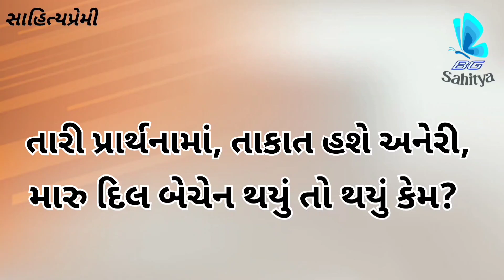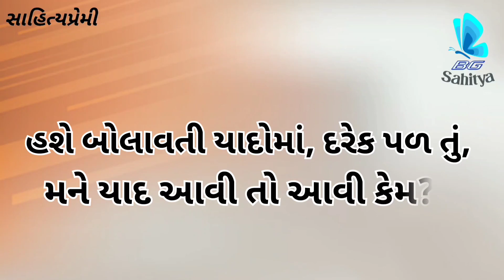Kem | Bg Sahitya | Bhaliya Ghanshyam | Gujarati Poetry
The video presented here is made for entertainment only.

Written & Edited By:- Bhaliya Ghanshyam

Voice by:- Ghanshyam

The Poet's Book

Chala gaya chand aasman ko chhod ke
Chhoti chhoti shayari
Egg keema
Full emotional status
German village life
Good night status
Gujarati film
Khodiyar maa status
Pyar me dhoka song
Rajbha gadhvi na tatus
Sad status
Sadi song
Stories
Tum taji comedy
Wwe
ડાકલા ડાકલા